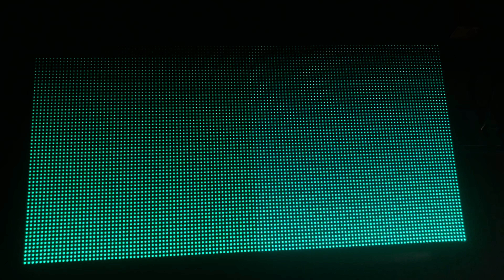Adafruit 64x64 RGB LED Matrix Inconsistency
Noting a marked difference in two 64x64 matrices purchased only two months apart from the same seller, Adafruit Industries. Left uses diffused SMD RGB LED'S, right (older/first purchase) does not.

No difference was noted on the site upon purchase for $70, or change in source device/revision noted (noticeably important, as this video shows).